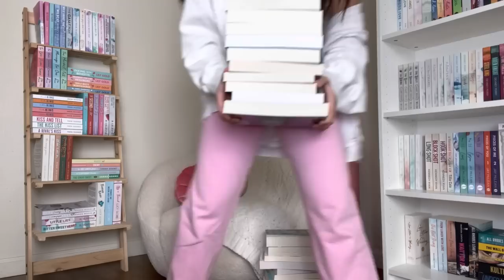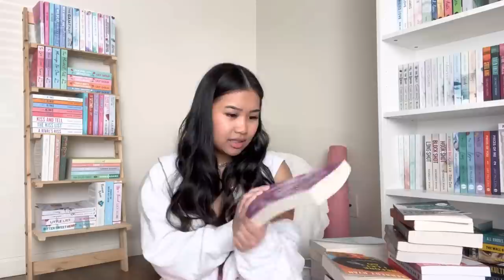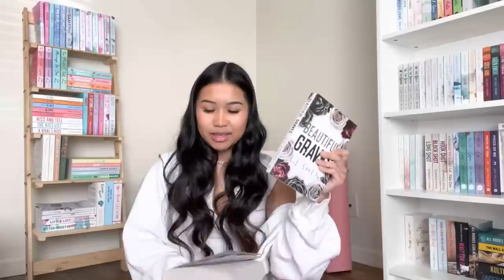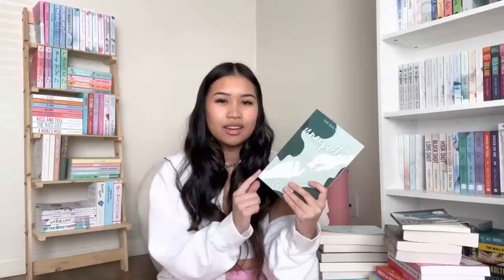♡ huge book haul (50+ books)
hi besties, you can find more of me in the link below ♡

(instagram, tiktok, goodreads, amazon wishlist + storefront, etc.)